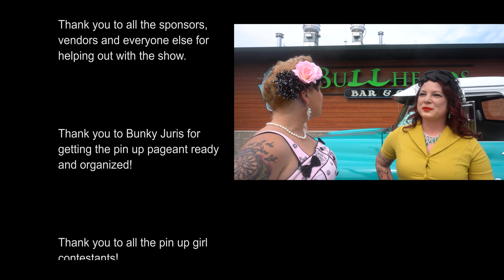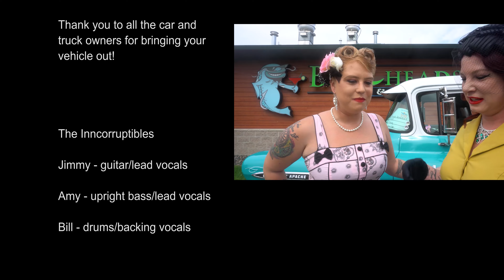Rockabilly River Queen Car Show 2021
Rockabilly River Queen Car Show at Rivers Edge Campground in Stevens Point Wisconsin.